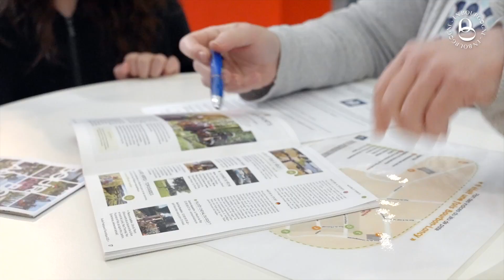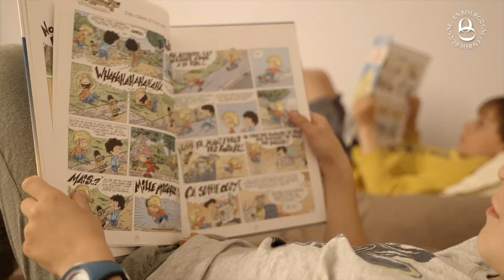48h à Bourbon Lancy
C'est par ici pour découvrir nos idées pour un séjour inoubliable en famille à Bourbon-Lancy

Crédits Innovéo /BFCT